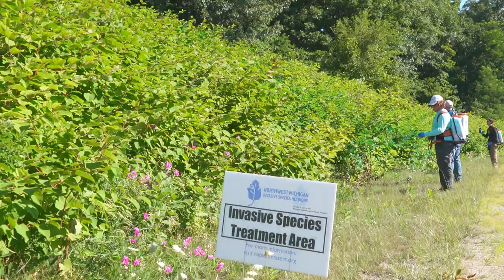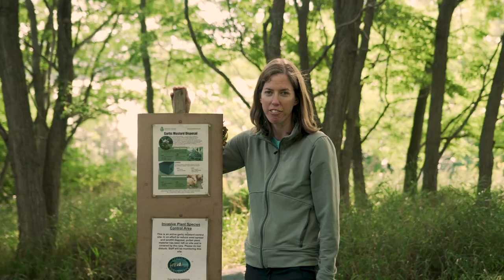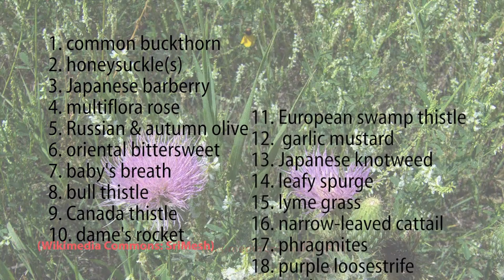Nature Change TV - Episode One: Fighting Invasive Plants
In this made for TV, 28-minute video, we learn about three separate efforts to battle three highly-destructive  invasive plants: Garlic Mustard, Japanese Knotweed and Japanese Barberry. We also get an update on how these efforts are succeeding ... or not.